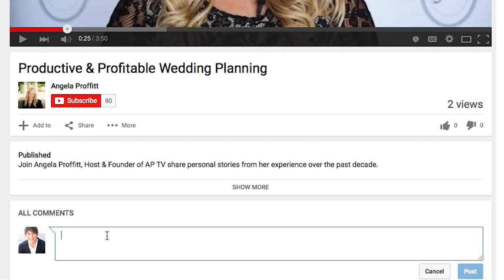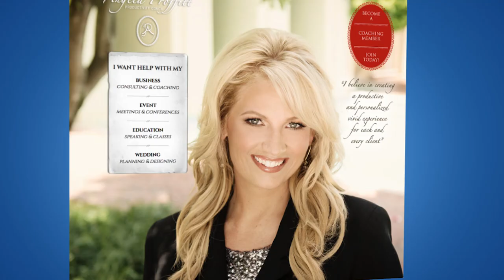Familiarize Yourself With New Vendors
On a recommendation, I checked out a new linen vendor in town. The linens looked great, and the rep was really sweet. So I set up a meeting with the bride and vendor, thinking this would all be a simple process. Little did I know I’d soon be dealing with table décor drama, false accusations, and security footage. Check out the full story in today’s tip!